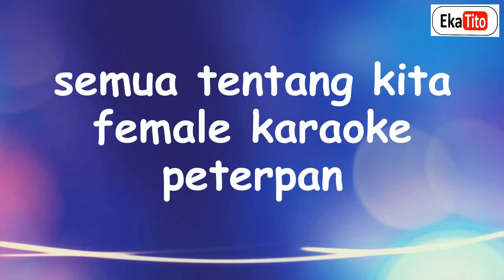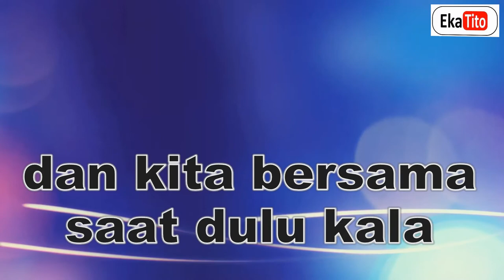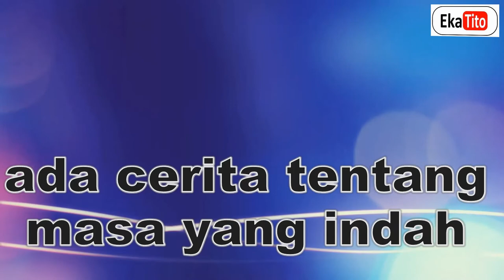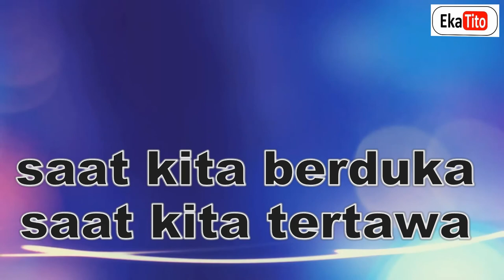karaoke peterpan tentang kita female version